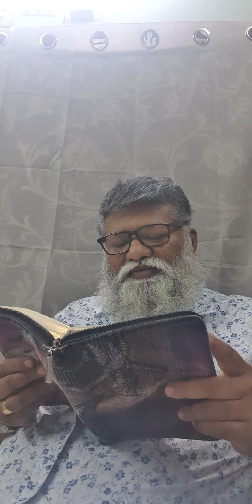13 May 2020